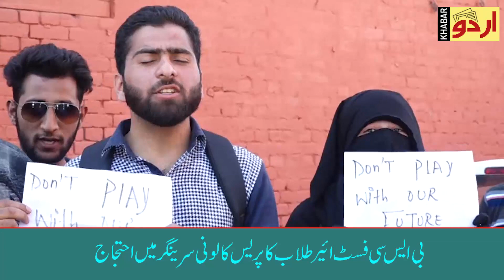BSC IST. YEAR STUDENTS PROTEST IN SRINAGAR , DEMAND REOPEN OF ONLINE LINK FOR ADMISSIONS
WATCH || BSC IST. YEAR  STUDENTS PROTEST IN SRINAGAR ,  DEMAND REOPEN OF ONLINE LINK FOR ADMISSIONS